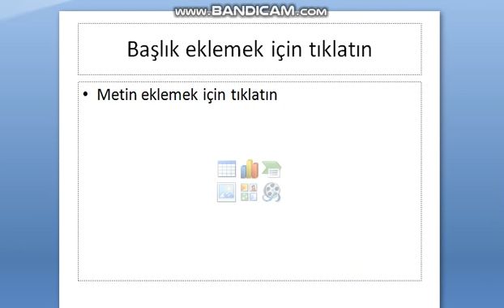SKANDAL ATEŞKES BAYRAMOV İMZAYA KADAR REHİNMİ ALINDI HANKENDİ DÜŞECEKTİ ALİYEV SÖZÜNÜ TUTMALI